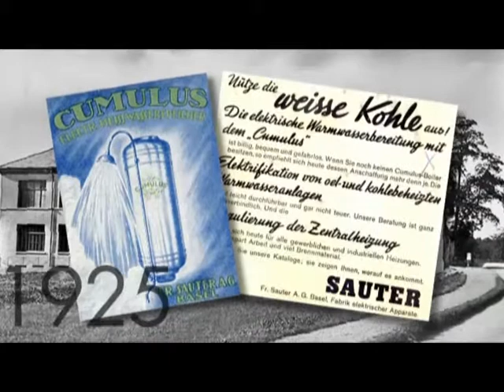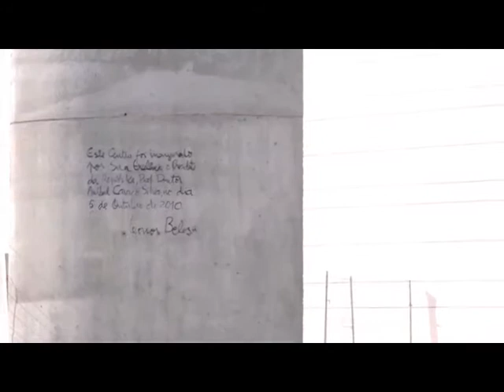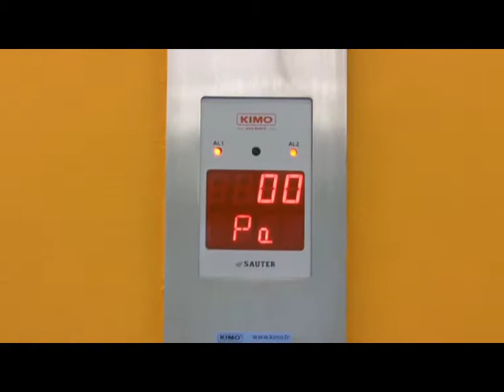Corporate Video - Sauter Iberica S.A.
Institutional Video for the company Sauter S.A. that makes Engineering Automation projects for large buildings, like hotels, schools, banks, shopping centers, hospitals, etc... Including the groundbreaking Champalimaud Foundation for the Study of the Unknown

This video has a total of 38 minutes but has been edited down to less than 15 minutes, due to youtube upload limitations.